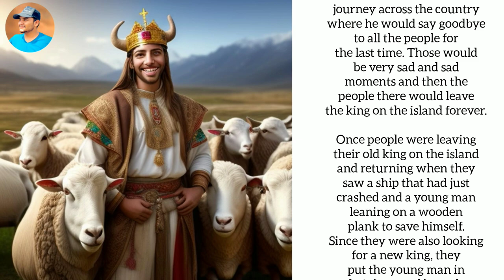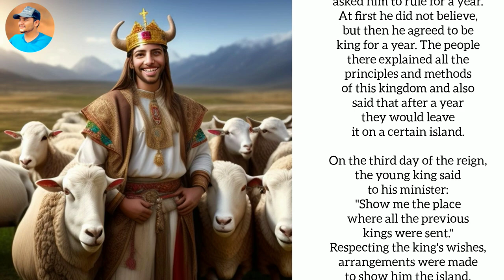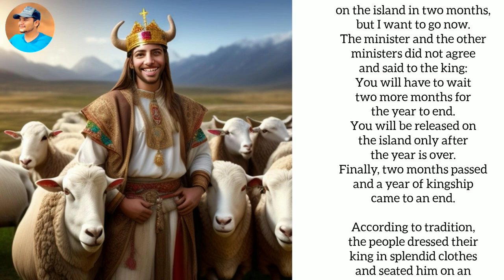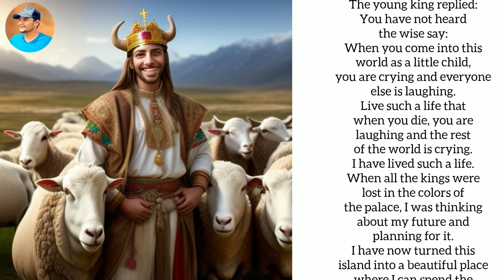The Wise King | English Moral Story | Bedtime Story | Moral Lesson Story in English | MSBT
animation
fable
story
archetypes
short film
animated
short story
king
wise king
The wise king
The wise king full story
The wise king story in english
english moral stories with ted and zoe
kids stories
The wise king story
MSBT
Story of a wise king
Moral stories
moral lesson stories in english
life lesson stories
english learning
english stories
Moral stories by taha
Story teller
Mentor
English mentor
Learn english
English stories by taha
All time favourite stories
English stories
Animated stories
Stories without animation
Fairy tales
English fairy tales
English fairy tales by tales
All time favourite stories in english
Life lesson giving stories in english

Press bell icon for more notifications🛎